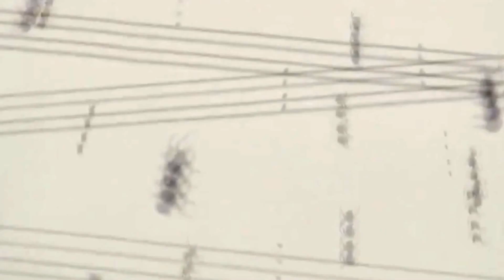Lloviendo Arañas en Brasil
Un grupo enorme de arañas en una tela araña hecha en conjunto, todavía están estudiando el motivo de ese fenómeno.

Gana Dinero en Internet tengas la edad que tengas, inscríbete en el enlace abajo